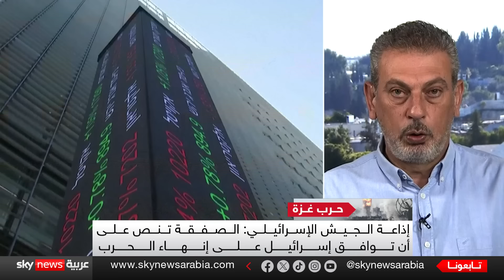وسائل إعلام.. السعودية ترفض التطبيع دون ضمانات بحل الدولتين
نقلت القناة الثانية عشرة الإسرائيلية، عن مصدر سعودي قوله، إنه من دون ضمانات حقيقية، لحل الدولتين لن يكون هناك تطبيعٌ بين السعودية وإسرائيل. وقال المصدر إن السلام مع السعودية لن يتم بدون الاعتراف بالدولة الفلسطينية، لذلك فإن خطوة التطبيع لن تكون في عهد بنيامين نتنياهو الذي يرفض قيام دولة فلسطينية مستقلة.
وأضاف المصدرُ ذاته، أن التقدم فيما يتعلق بالاتفاقات، قد يحدُث إذا أصبح زعيم المعارضة الإسرائيلي يائير لابيد أو العضوُ في مجلس الحرب بيني غانتس، رئيساً للوزراء في إسرائيل.